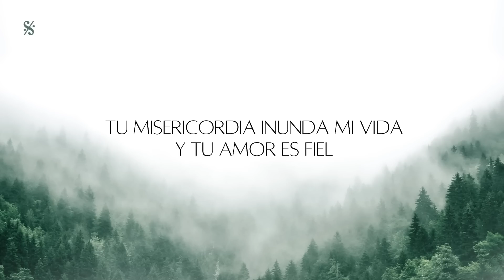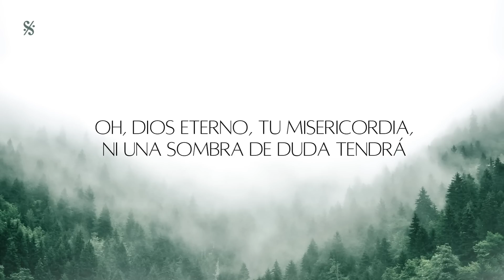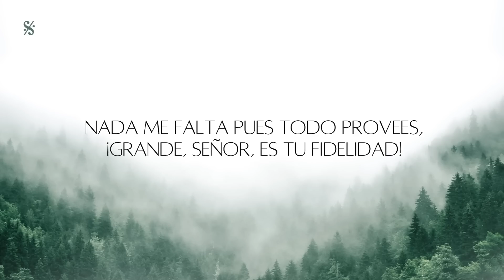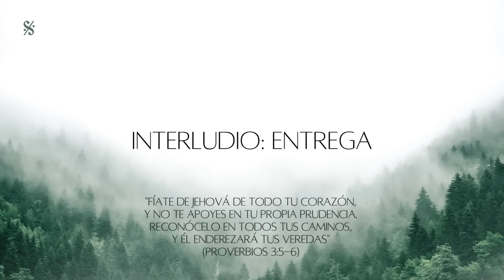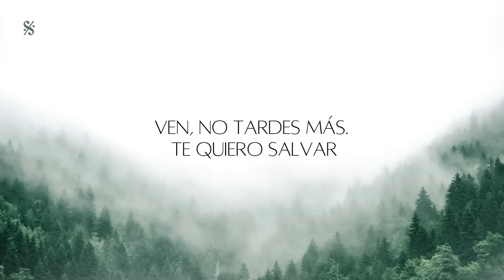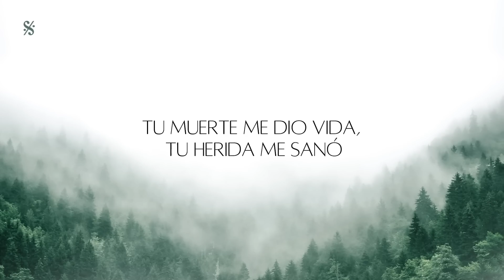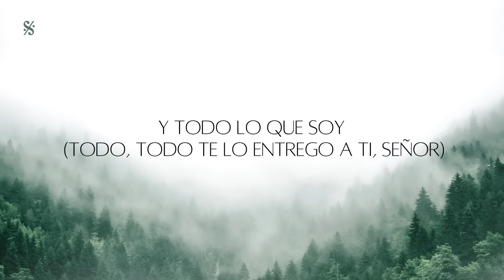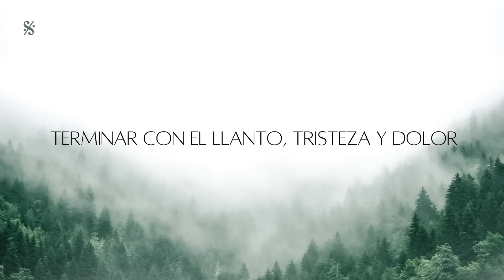Primera Fe - Álbum Acústico Completo (2023)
Esperamos que disfrutes el hermoso viaje que será escuchar esta producción de principio a fin, desde un Preludio de gratitud a nuestro Padre, pasando por diferentes canciones instrumentales y cantadas, con un Interludio de entrega completa a Dios, hasta llegar a un Finale lleno de esperanza en el pronto regreso de Jesús.

Estamos pidiendo a Dios que este disco Acústico sea para ti una experiencia de completa adoración y conexión con Él, nuestro Padre creador, nuestra fuente de vida.

📍 Lista de canciones:
1. Preludio: Gratitud (00:00)
2. Vengo ante ti - Acústico (01:40)
3. Oh, tu fidelidad / Santo, Santo (05:19)
4. Interludio: Entrega (11:25)
5. Ven a mi - Acústico (14:01)
6. Me diste perdón - Acústico (19:10)
7. Ven Jesús - Acústico (24:31)
8. Finale: Esperanza (28:27)

Ficha Técnica:
Captura de voces e instrumentos: MTH Studios
Arreglos Instrumentales: Ignacio Candia, Jonatan Gaete, Primera Fe
Arreglos Vocales: Primera Fe
Mezcla y Masterización: Alejandro Karim
Diseño: Primera Fe
Diagramación: Susan Lor
Guitarras: Ignacio Candia
Violines, Pianos, Pads: Alejandro Karim
Cellos: Samuel Melendez

PRIMERA FE 2023